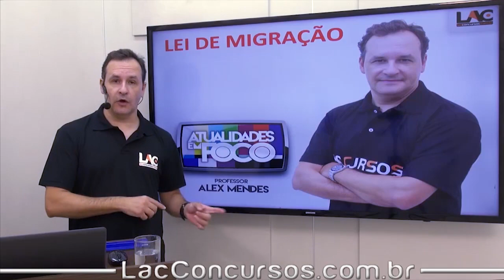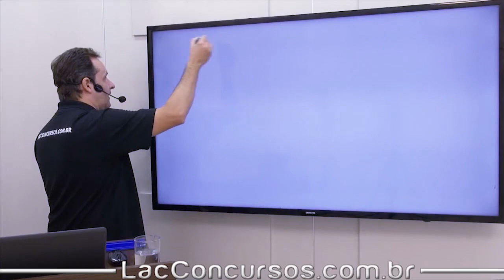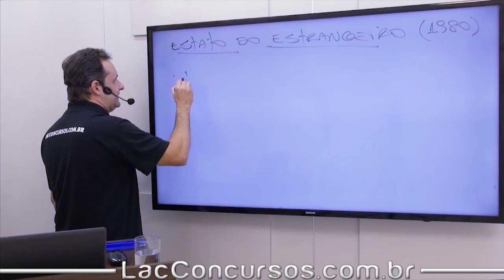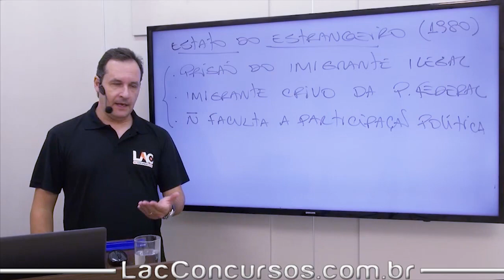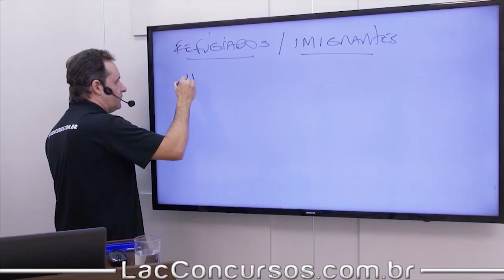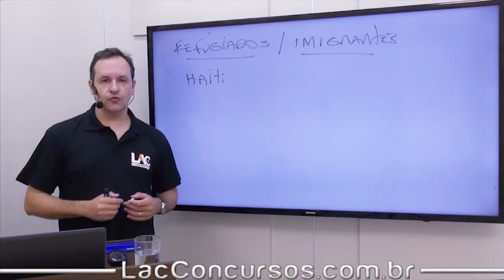SAP-SP 2017 - Atualidades - Lei de Migração - 37/75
Curso ONLINE para o SAP SP 2017
Cargo: Agente Penitenciário

Disciplinas:
- Literatura
- Língua Portuguesa e Interpretação de textos
- Conhecimentos Gerais
- Matemática